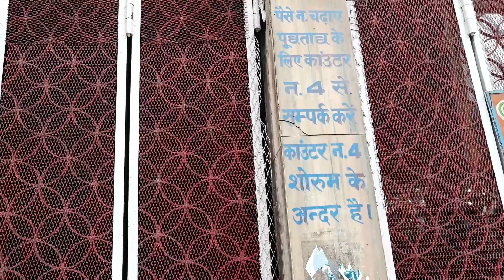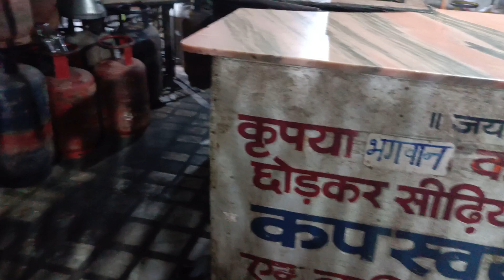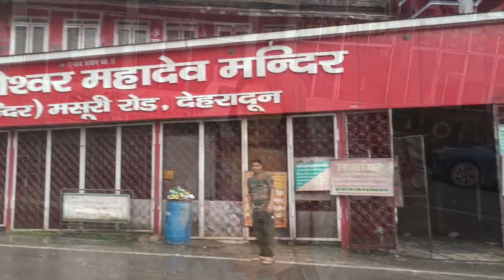सावन के तीसरे सोमवार में प्रकाशेश्वर महादेव के दर्शन 🙏🙏